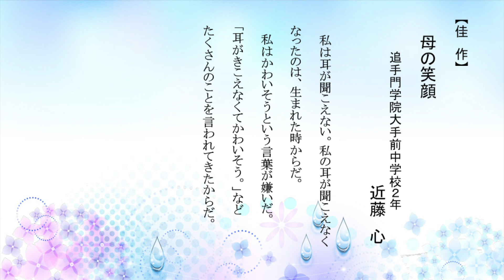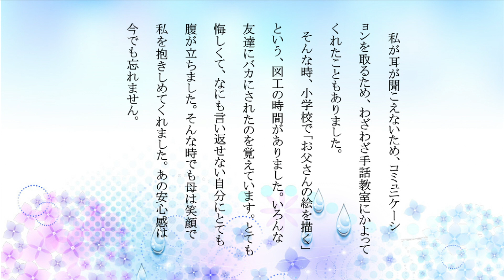【追手門学院大手前中学校】第1回思わず笑顔になる文章コンテスト 入賞作品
追手門学院大学主催
第一回 思わず笑顔になる文章コンテスト 表彰式
2018年1月20日
通天閣STUDIO210